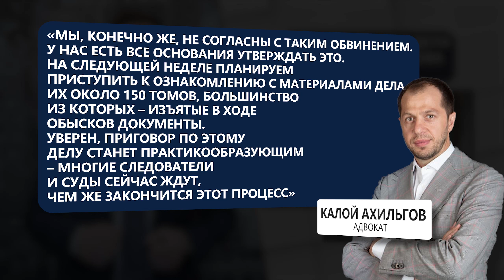НОВОСТИ! Доллар 95₽, девальвация рубля растет! ЦБ увеличит продажу валюты, новые налоги на доходы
🔥Бесплатная подборка лучших акций и облигаций.

Всем привет! На связи Глеб Задоя, инвестирую уже более 18 лет, в трейдинге более 15 лет, обучил более 20 000 инвесторов и трейдеров, создал личный капитал более 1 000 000$ на трейдинге и инвестициях! Традиционно в этом ролике главные новости недели: в России резко вырастут налоги на доходы, курс доллара вырос до 95 рублей, девальвация уже началась, ЦБ в 25 раз увеличит продажи валюты на внутреннем рынке, в России хотят ввести запрет на пропаганду чайлдфри, власти Пхукета запретят въезд бедным туристам. Эти и другие новости обсудим сегодня в выпуске!

👉🏻Немного обо мне:
✅ Инвестор, трейдер на ММВБ и Forex с 2005г.
✅ Личный капитал 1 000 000$
✅ Финансовый эксперт №1 на рынках России и стран СНГ
✅ Автор свыше 20 обучающих программ
✅ Обучил более 20 000 инвесторов и трейдеров
✅ Создал 10 источников пассивного дохода
✅ 98 раз был приглашенным аналитиком на РБК
✅ Провел 100+ прямых эфиров на TV (РБК, ТВЦ, LifeNews и др)
✅ 1000+ публикаций в СМИ (РБК, Ведомости, RT, Комcольскаоя Правда, Life)
✅ The Best Analytical Support Forex Expo Awards 2016
✅ Лучший информационный ресурс по инвестициям Private Money 2022

Навигация по видео:
00:00 Вступление
00:48 Минфин представил проект бюджета 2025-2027
01:41 Налог на сверхприбыль банков
02:05 Рост поступлений от НДФЛ
02:32 Девальвация уже началась
03:11 Доллар превысит 100 рублей
03:20 ЦБ в 25 раз увеличит продажи валюты
03:47 Рост цен на черное золото
04:15 Израиль направил Ирану предупреждения
04:45 Запрет на пропаганду чайлдфри
05:36 1,2 трлн рублей потратили россияне в букмекерских конторах
06:00 Пенсионеры с ипотекой
06:23 Потеря 5 миллионов трудоспособных граждан
07:01 Уголовное дело на Чекалиных
07:42 Бесплатная подборка акций и облигаций
08:13 Расследование дела Аяза Шабутдинова
08:53 Россия переживет цены на нефть
09:20 Таиланд выплачивает гражданам по 300 долларов
09:42 Власти Пхукета запретят въезд бедным туристам
10:00 Медведем и Ростелеком
10:10 Итоги